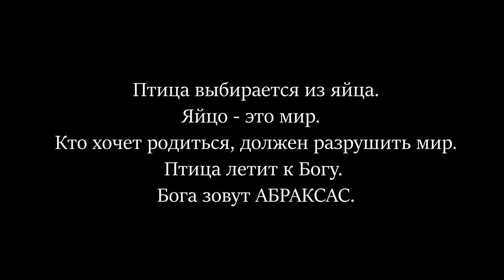11. Booktrailer "Demian" Hermann Hesse